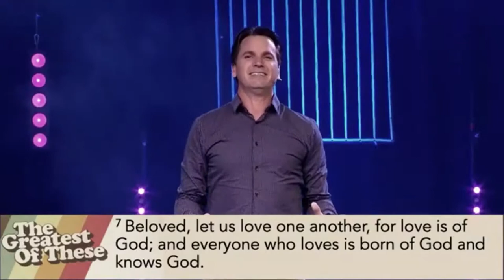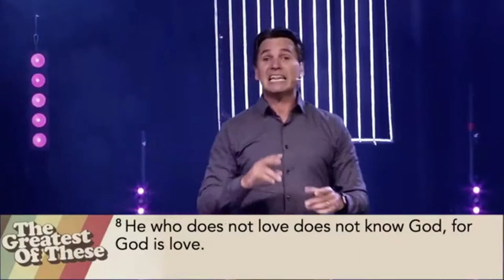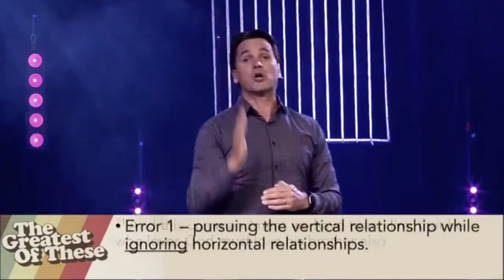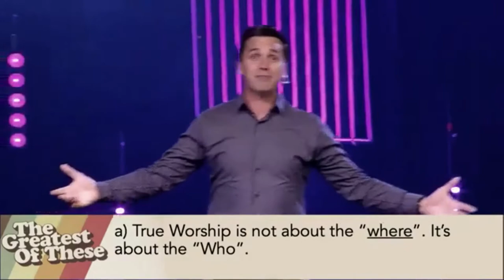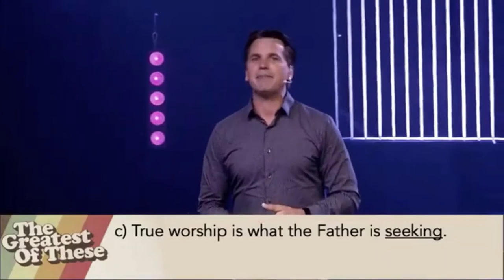O MAIOR DOS ESTES /// Parte 5 - "O Grande Mandamento" | Pastor Caleb Klinge | Igreja Nova Vida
Quando Jesus foi perguntado: "Qual mandamento da lei é o maior?" ele respondeu, "‘ Ame o Senhor seu Deus com cada paixão do seu coração, com toda a energia do seu ser e com cada pensamento que está dentro de você ". Este é o grande e supremo mandamento.

Na Parte 5 deste maior, aprendemos como tudo se resume à adoração. É tudo sobre o primeiro amor. Quando amamos a Deus com todos nós e ao nosso próximo como a nós mesmos, todos os outros mandamentos são vividos organicamente.

New Life Church Online ~ Presença • Pessoas • Propósito ~ Adoração e Mensagem de Novato, Califórnia

5) 10 dias de oração e jejum - 3 a 12 de agosto

1370 S. Novato Blvd.

A Nova Vida é uma igreja centrada na presença. Somos apaixonados e alcançamos nossos vizinhos (Novato, Petaluma, San Rafael, Marin e Sonoma) e as nações com as boas novas de Jesus Cristo. O nosso objetivo é amar a Deus e as pessoas, e nossos corações ardem por um avivamento.